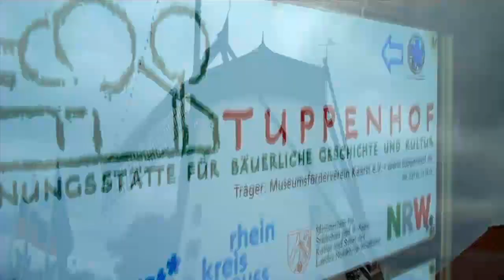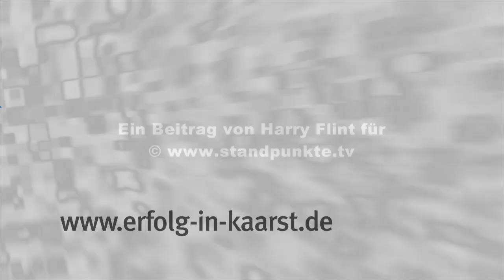kaarst* einfach lebenswert mit den Kaarster Erfolgsmomenten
Die idyllisch gelegen Wohnstadt Kaarst liegt eingebettet im Umfeld des schönen Niederrheins nahe der niederländischen Grenze. Für die Menschen bietet Kaarst eine prima Verkehrsanbindung in Mitten der Zentren Düsseldorf, Krefeld, Neuss, Köln und Mönchengladbach. Erfolgreiche Unternehmen bieten den Menschen Arbeit, die Erzeuger frische, regionale Waren, Kultur- und Freizeitangebote locken in die Stadt. Die bunten Bilder der schönen Stadt Kaarst machen es so lebenswert.